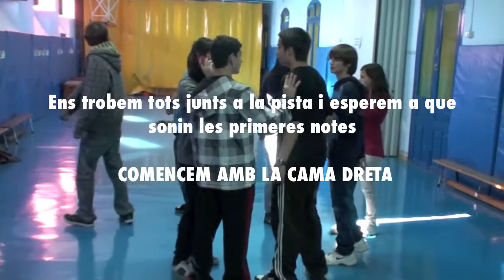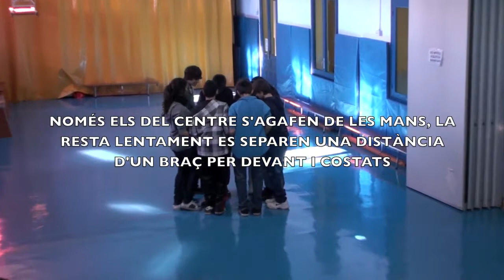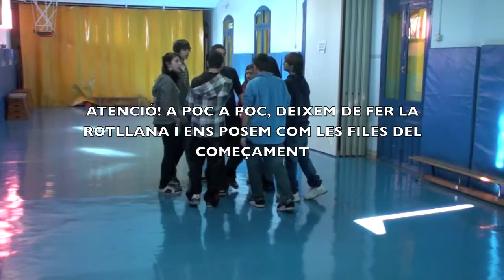Flashmob La Salle Premià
Flash movie